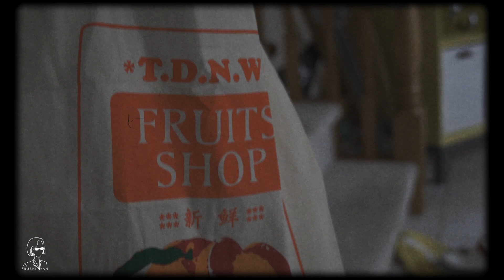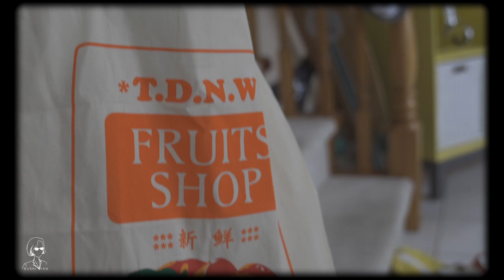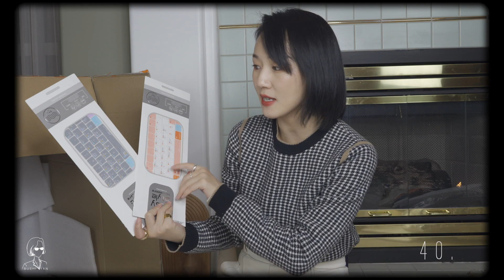超大淘宝开箱！丨神仙颜值家居 摆件 服饰 首饰丨双11开箱 备战双12丨TAOBAO Haul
详细信息：
衣服 (01:28)
Clothing

配饰 (05:36)
Accessories

家居 (11:16)
Decoration

⇩带图片的产品链接、价格等信息可去查看我的微博文章⇩

一.衣服 Clothing (01:28)
01.店铺：NicePeople
【焦糖色针织打底衫】
¢t43IYB2crOP¢

02.NicePeople
【酒红色羊毛打底衫】
₳fxDZYB2cd6N₳

03.StudioFun
【紫色针织开衫】
₳UTP2YB2eNkf₳

04.鹿与飞鸟
【米白色牛仔裤】
¢LNgTYB2exRn¢

05.鹿与飞鸟
【焦糖色灯芯绒外套】
₴YgivYB24FSm₴

二. 配饰 Accessories (05:36)
06.o哦小姐
【耳骨钉】
€MEIAYBdauVB€

07.o哦小姐
(玫瑰金小圈圈已下架)
【类似款方形也超好看】
₤WrD8YBdd695₤

08.o哦小姐
【圆圈耳扣】
₤xXNpYBddFyb₤

09.Whale Way鲸尾饰品
【珍珠鲸鱼尾锁骨链】
₴5K30YBddA9m₴

10.迷度 极简饰物
【圆球耳环】
￥LfreYBd3gGA￥

11.todaynowind store
【桃子帆布包】
€N4vrYBd3psO€

12.COS官方旗舰店
【COS羊绒围巾】
₴U2keYBdVdtu₴

13.COS官方旗舰店
【COS桑蚕丝围巾】
$V0h9YBdVaTR$

14.COS官方旗舰店
【COS三棱柱一字发夹】
₤vlAUYBd4jk7₤

15.专业造型正品折扣店
【男士黑色波浪发箍】
$WcGsYBdfsC9$

16.SC Store 韩国进口
【紫色细发箍】
€7sxUYBdUzGg€

17.SC Store 韩国进口
【玳瑁色细款发箍】
$owpCYBdTIba$

18.SC Store 韩国进口
已下架【他们家款式很多 大家随便进去挑挑～】

19.SC Store 韩国进口
【白贝一字夹】
$jgSjYBdS7wQ$

20.SC Store 韩国进口
【光泽弹簧发夹】
¢68xmYBd7yo4¢

三.家居 Decoration (11:16)

21.闪垫旗舰店
【香蕉地毯】
¢1UrKYBd7Kh6¢

22.闪垫旗舰店
【法斗地垫】
$BTEzYBdRZtz$

₴Yg2SYBdivrj₴

€T492YBdRjSf€

23.Liho home 你好居家
【亚克力挂钟】
$u5zXYBdQd0h$

24.ReFound
【粗陶咖啡杯】
¢NRqoYBVzixJ¢

25.ReFound
已下架 大家可以TB搜关键字：锤目纹玻璃杯

26.ReFound
【白色置物架】
$oV76YB40T6Y$

27.ReFound
【石膏头像冰箱贴】
₴JoIMYB4ZDPt₴

28.ReFound
【罗马柱烛台】
₴eHgjYB40yAV₴

29.ReFound
【木头几何摆件】
¢vjiiYB40uft¢

30.ReFound
【白色插花瓶】
₴UMm2YB4bAfk₴

31.ReFound
【首饰收纳架】
₤s7USYB4YI59₤

32.ReFound
【彩色亚克力圆形杯垫】
€0zQnYBfMGXd€

33.80 Vintage time
【木质托盘】
₳r9EcYBfMtWl₳

34.荆阳办公用品专营店
【树脂小石膏头像】
¢4JySYBfo72p¢

35.一刻工作室
【彩色小卫石膏像】
¢bMx8YBfpZ8H¢

36.80 Vintage time
【彩色亚克力花瓶】
₳VAxvYBfpK4e₳

37.创见餐具
【便携户外304不锈钢餐具套装】
₤4pnOYBfpwYZ₤

38.科铂旗舰店（所有餐具都是他们家的 大家自行按需购买）
【316不锈钢筷子】
¢mvegYBfpDP4¢

39.babycare旗舰店
【吸管杯】
₴5XcDYBfKh1b₴

40.贝思乔数码专营店
【MacBook键盘膜】
₳LIZzYBfqmRa₳

41.贝思乔数码专营店
【MacBook电脑支架】
₤2xjzYBfr1jv₤

42.AMIRO旗舰店
【AMIRO化妆镜】
€oQhnYBfMgck€
关于我：
身高：164cm
体重：47kg
鞋码：37/37.5
衣服码数一般穿XS/S，裤子：23/24

😄欢迎找我玩啊😄
❤微博:严不矢

▽视频剪辑：Final Cut Pro
▽拍摄相机：Sony A7iii